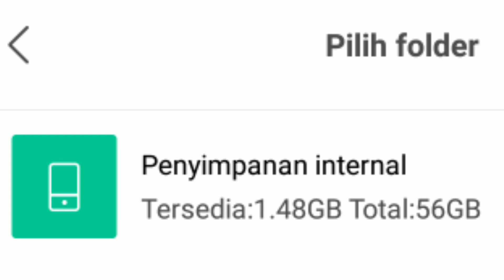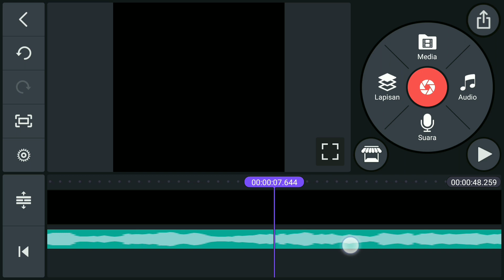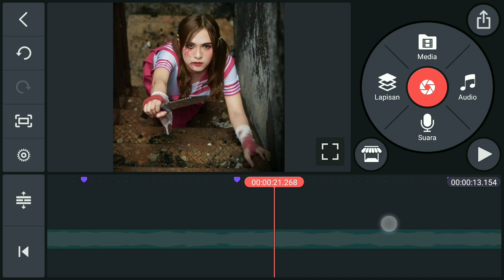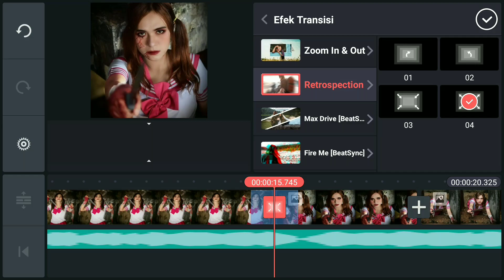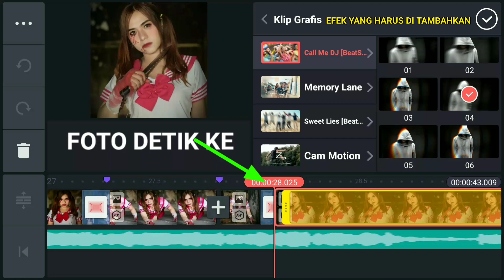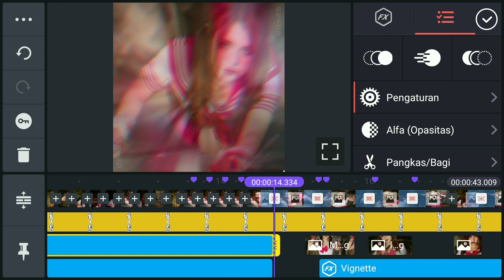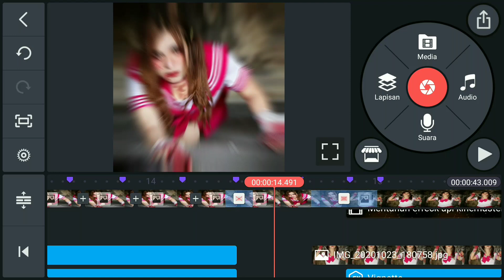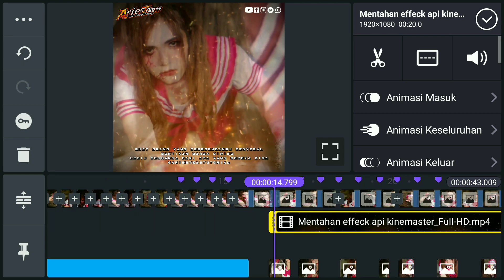CARA MEMBUAT QUOTES LITERASI KEREN DI KINEMASTER